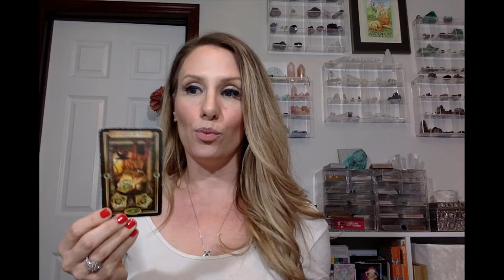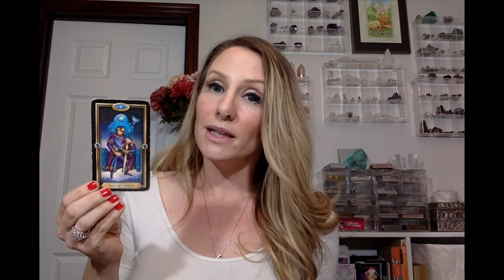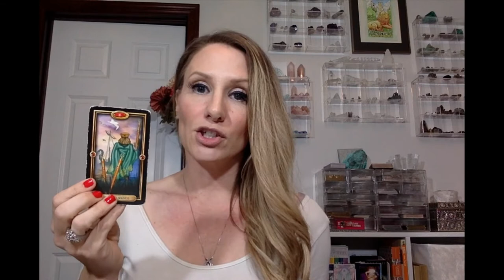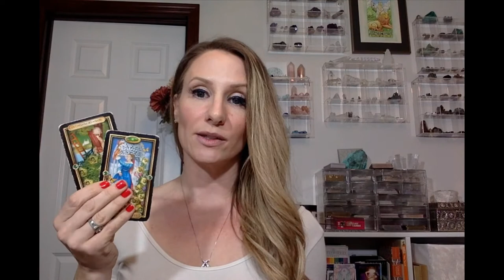Capricorn Tarot Horoscope- What You'll Be Thankful For In November- Love, Work, Health, Money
November 2019's Capricorn Tarot Horoscope Reading (gratitude focused because of thanksgiving) will tell you the following:

-- General blessings Capricorn will harvest in November 2019
-- What Capricorn will be thankful for in November regarding their health, career, finances, relationships, and in their love lives
-- How Capricorn can best express gratitude to others in November
-- How Capricorn can be thankful for the lessons and progress they are making in their spirituality or personal development or growth path
-- How Capricorn can thank themselves this month (self-care)

FAQs:
-Some people like to watch the videos for every aspect in their chart, if you have time for that, AWESOME! Here are two resources that will help you do that; 1. This video "WTF is a moon, venus or rising sign?" Will explain 😃 AND 2. This link helps you figure out your astrological chart (rising, moon, etc.)
If you click the little bell next to the subscription button, you'll be alerted when new videos come out, and when I do live streams where you can get your personal questions answered for free! It's IMPORTANT that when you find the video helpful that you let the youtube gods know, so that they know to show it to other people who are looking for something similar (youtube suggests videos with the highest engagement rates most often).
-I give a free 20 minute private reading away every month. Sign up to win at my website! I promise to only send 1 or 2 emails a month (usually just one, 2 emails means something huge is going down, like a surprise livestream of free personal readings).

READINGS Guaranteed in 24 hours or less, as low as $10 (there's literally zero reason to pass on this! All of my reviews are 5⭐ (check them out on facebook, instagram or even on google)